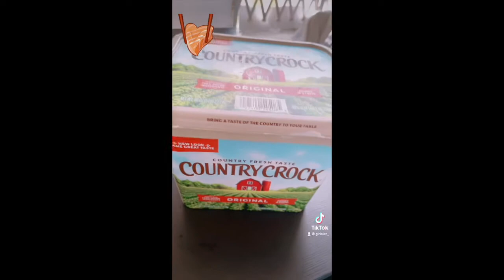TRES RECETAS SUPER FACILES / GirlAlert